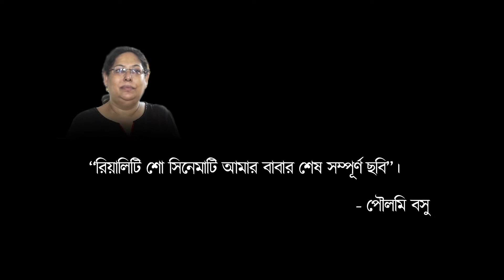@রিয়ালিটিশো | সৌমিত্র চট্টোপাধ্যায়ের শেষ সম্পূর্ণ ছবি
FCP ACTING SCHOOL
9/8, Kali Charan Ghosh Road, South Sinthi, Kolkata-700050

Copyright is a form of protection provided by US law to authors of "original works of authorship".